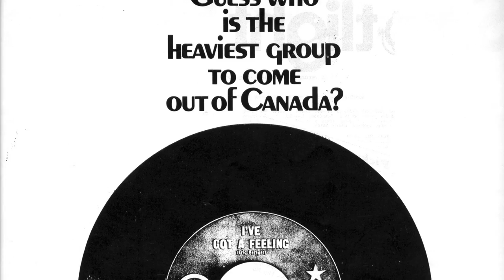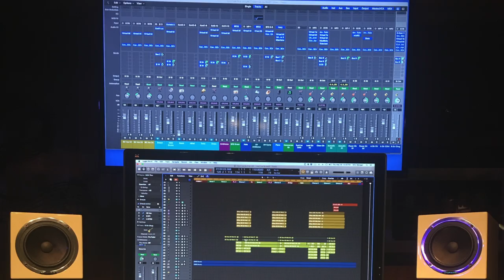Bentwood Rocker - Steve Smith interview with Freddy Vette - CJBQ 800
Drummer and vocalist, Steve Smith talks to Freddy Vette about the history of the band, Anne Murray, a world premiere of new Bentwood Rocker songs, plus gives some timely advice to up and coming new artist.